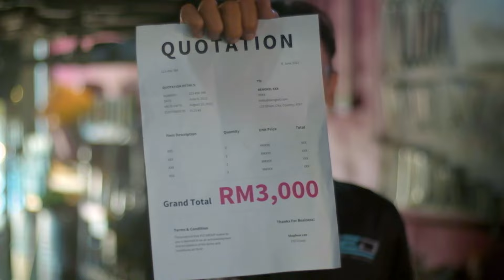Servis Kereta Sekarang, Pay Later | Direct Lending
Servis kereta sekarang, pay later! Pandu dengan selamat tanpa risaukan bil baiki servis kereta yang tidak dijangka. Bayar bil repair kereta secara ansuran sehingga 6 kali.
✅ Patuh Syariah
✅ Sehingga RM5000
✅ Pembayaran fleksibel dalam 3 atau 6 kali
✅ Cara ansuran mudah melalui auto debit sahaja
✅ Cepat, mudah & selamat

Hanya perlu IC dan penyata bank 3 bulan saja untuk permohonan. Kini, ada lebih 200 bengkel kereta telah menawarkan pelan ansuran pay later ini.